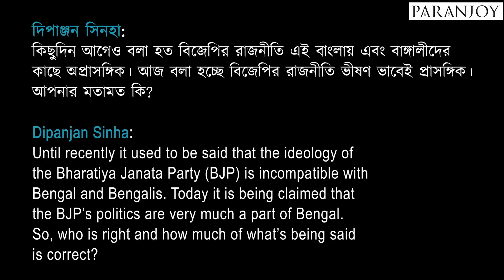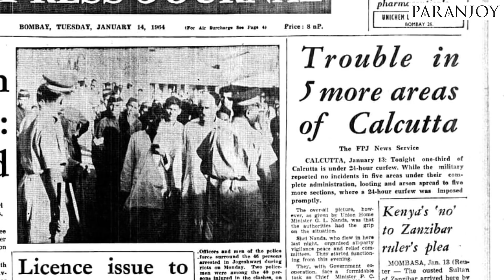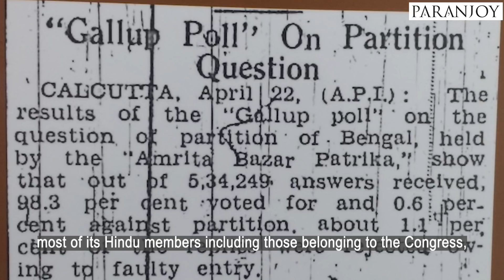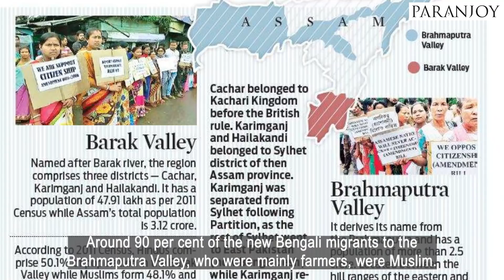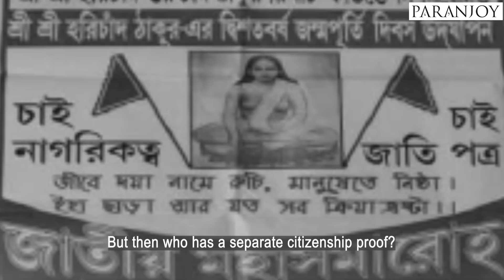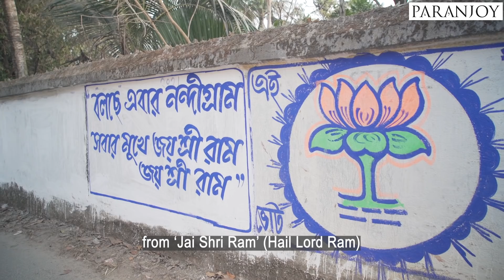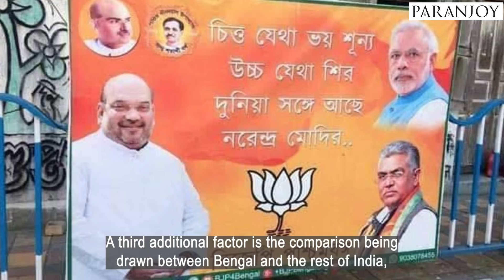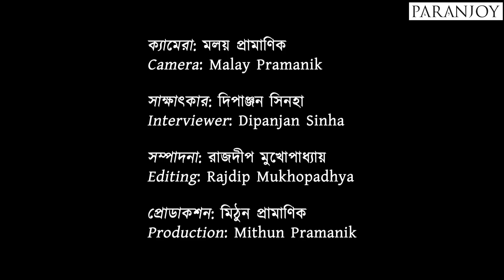What a BJP Victory in Bengal Would Mean for India – a Step Closer to Hindu Rashtra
In this exclusive interview, eminent political scientist Professor Partha Chatterjee explains the historical importance of Hindu nationalist organisations in Bengal, why their influence waned after Independence and the consequences of the Bharatiya Janata Party coming to power in the state. The interview is in Bengali with English subtitles.